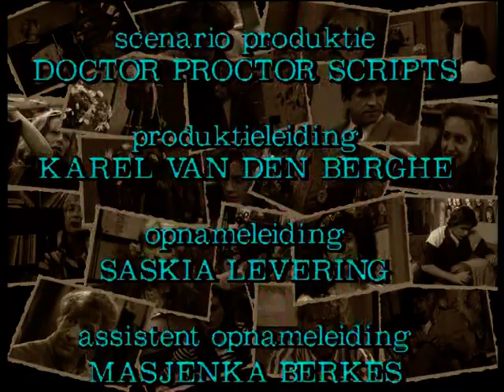GTST - seizoen 3 aflevering 522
Jefs problemen overschaduwen de trouwplannen van Dian en Arthur. De Poolward-presentatie bezorgt Janine en Suzanne veel voorpret. Bert Zeylinga komt met onthullend nieuws over Marieke.